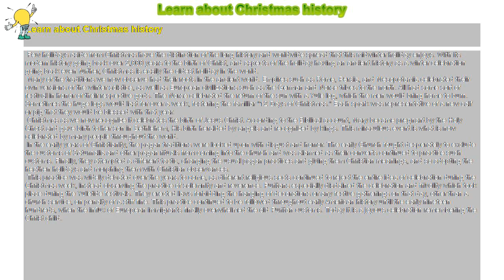How to : Learn about Christmas history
Learn about Christmas history

 Few holidays aside from Christmas have the distinction of the long history and worldwide spread that this midwinter holiday enjoys. With its modern history going back over 2,000 years to the birth of Christ, and aspects of the holiday having an ancient history as a winter celebration going back even further, Christmas is easily the oldest holiday in the world.

 Many of the traditions we now observe had their roots in the ancient world. Empires such as Rome, Persia, and Mesopotamia celebrated their own versions of the winter solstice, as well as European civilizations such as the German and Norse tribes to the north. All had some sort of festival in honor of their respective gods. The Norse celebrated the return of the sun with a Yule log, which the men would bring home to burn. Sometimes the huge logs would last for over a week, fostering the familiar "12 Days of Christmas." Each spark was representative of a new calf or pig that they would be blessed with that year.

 Christmas as we now recognize it celebrates the birth of Jesus Christ. According to the Biblical account, Mary became pregnant by the Holy Ghost and gave birth to her son in Bethlehem, His birth heralded by angels and recognized by kings. This miraculous event is what is now celebrated by many people throughout the world.

 In the early years of Christianity, the pagan traditions were looked upon with disgust and horror. The early Church fought desperately to exclude the customs of Saturnalia and other pagan rituals from coming into the church and was alarmed as their converts continued to practice such customs. Finally, they attempted a different tactic, changing the usual pagan practices and giving them Christian meanings, and so adopting the heathen holidays and morphing them with Christian observances.

 This practice was widely debated over the years to come, as different religious sects continued to reject the entire idea of celebration during the Christmas week, instead observing the practice of solemnity and reverence. Puritans especially disdained the celebration and frivolity which took place during the Yuletide festivals. They erected laws forbidding the hanging of decorations or any festive gatherings on that day, other than a church service, on penalty of a stiff fine. This practice continued to be followed throughout early American history until the early nineteen hundreds, when the influx of European immigrants finally overwhelmed the old Puritan customs. Today it is a joyous celebration remembering the Christ child.